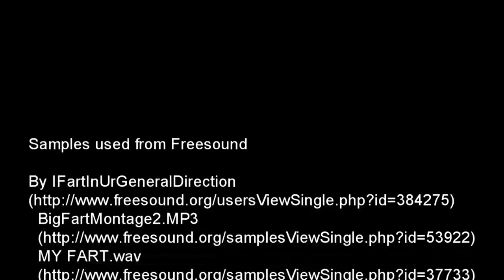WFRT News - Hermitcraft Coverage 5-25-14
The WFRT News team provides coverage of Hermitcraft news in general and special coverage of the Trial of Skyzm and Pungence

I'm raising money to get some parts to rebuild a new machine from this PCPartPicker part list

There is a pitchinbox widget on the "TFC tip jar" section of my donate page
that is set up to handle this for anyone who cares to help make this possible.

Marriland
Hermitcraft SMP Part 05: A Place for a Base!

I've decided to add incentive for the fund raiser for my brother's family.  If it reaches the goal of $5,000 US Dollars then I will make a video of me shaving my beard!!

(the donate button for this is the one at the top of the page)

When my internet starts working good enough again I'll be resuming fundraiser livestreams

Music & sounds:

By mansardian
News Background.wav

Samples used from Freesound